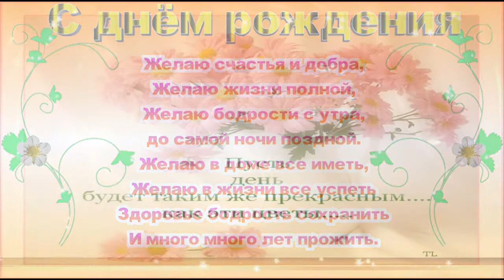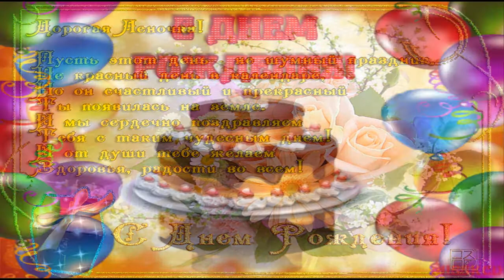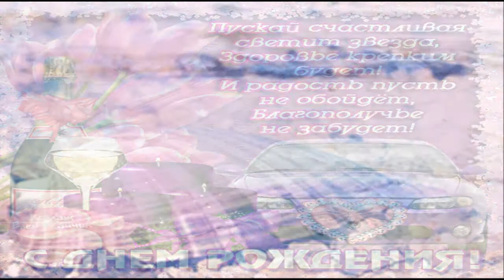С ДНЕМ РОЖДЕНИЯ ЕЛЕНА!